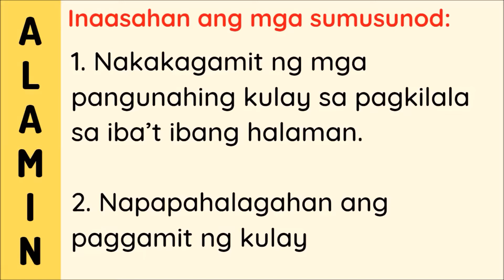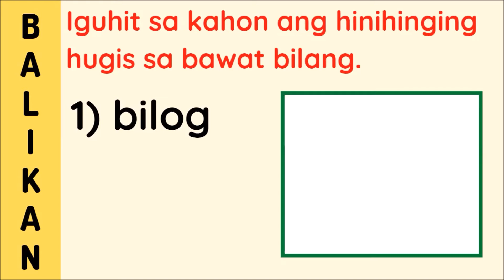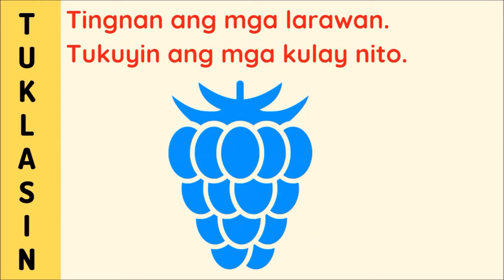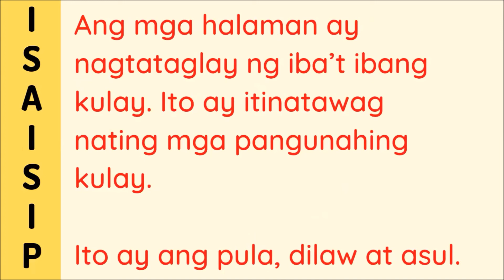Mga Pangunahing Kulay (Grade One Arts Quarter 1 Module 2 Lesson 8)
Grade One Arts (MAPEH)
First Quarter (BASED ON MELC)
Module 2 Lesson 8
Mga Pangunahing Kulay

Ang ibang impormasyong makikita sa bidyong ito ay mula sa Modyul ng aming Division (SDO Muntinlupa)

Ang Modyul ay isinulat ng isang magaling na guro mula sa aming Division na si Mariniel R. Sulse
Tagasuri: Pamela H. Galvez

✏️Prepared by: Patricia Anne De Jesus

Enjoy learning!